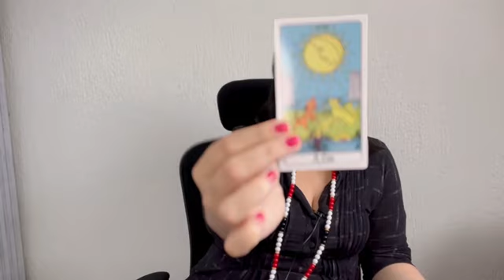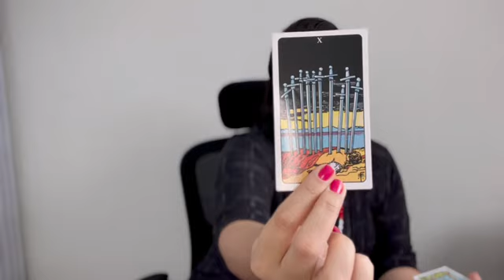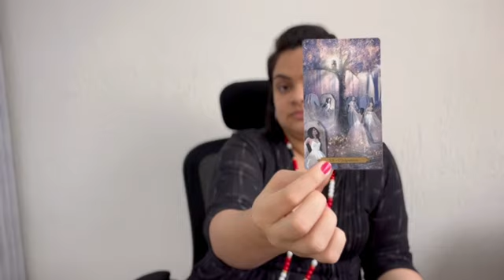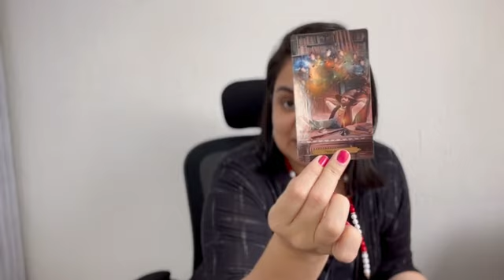PREVISÕES LEÃO - Setembro 2023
LEÃO - SETEMBRO 2023

💖Bem-vindos ao Iluminare💖